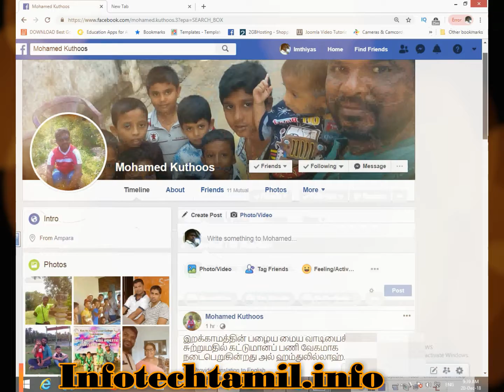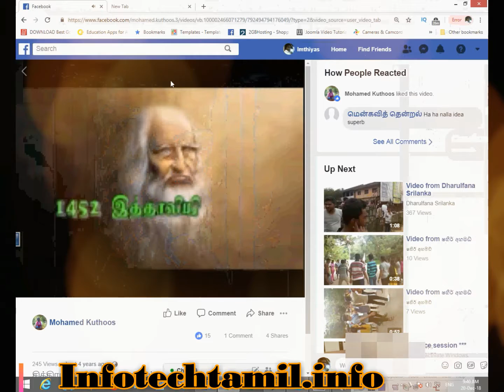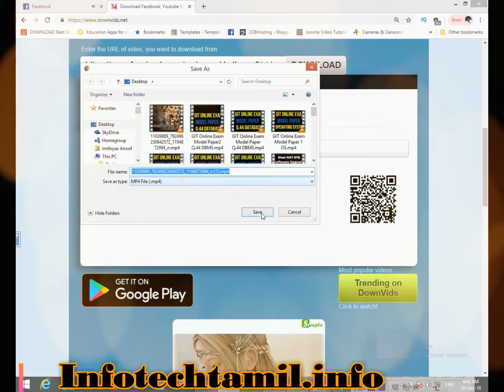How to download Video from Facebook